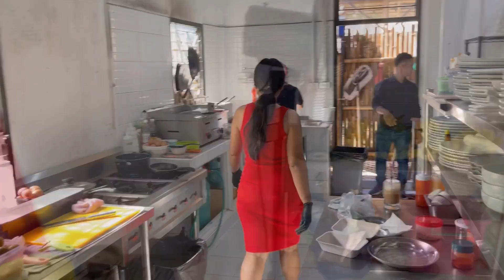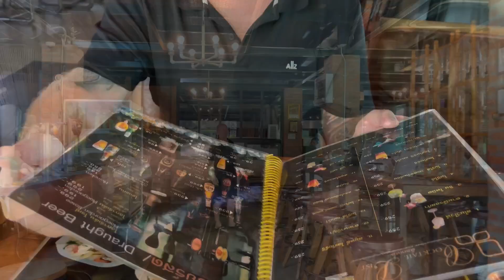What's It Like Owning A Business In Phuket Thailand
What's it like owning a business in phuket?
Not that easy some time, especially when my belly getting bigger every day.
In this video I'm sharing with you guys what I'm doing in a day.

Beautiful House for rent with breakfast included! 🥗🏡